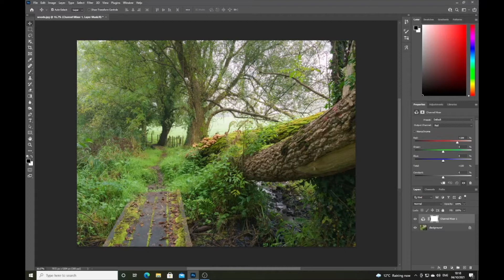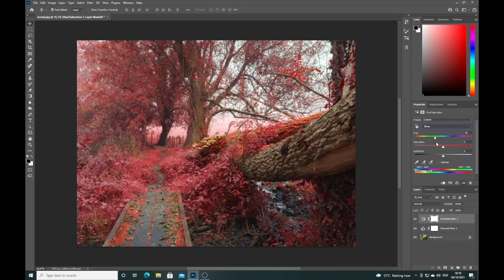Kokak Aerochrome Infrared IR Photoshop Tutorial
A technique to make your photos resemble the atmospheric otherworldly look of Kodak Aerochrome Infrared film.